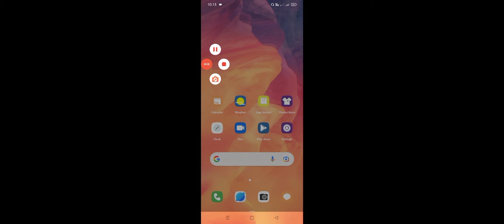OPPO A16e How To Show Recorded Calls